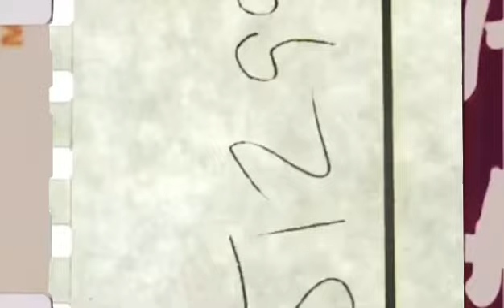trip libangan ng ofw labang lng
katuwaan lng pampatanggal homesick